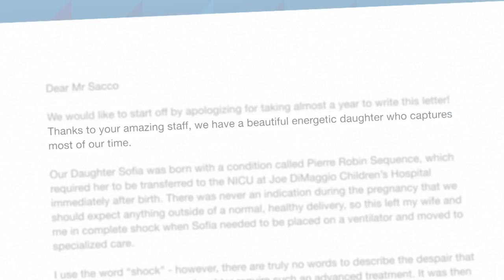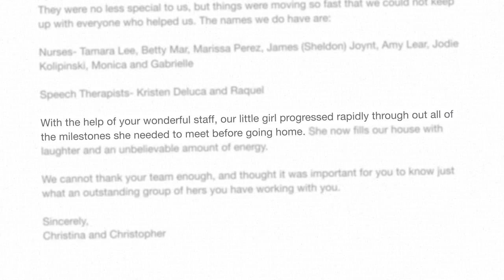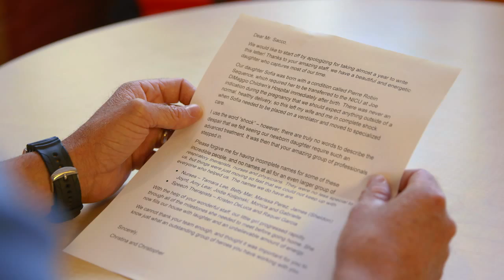Memorial Healthcare System - Experience Letters - Sofia Story